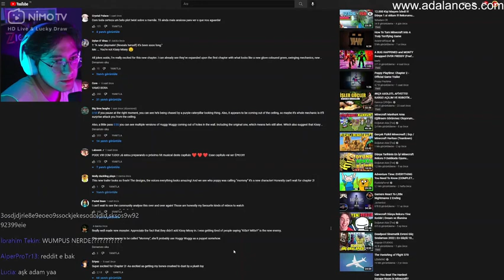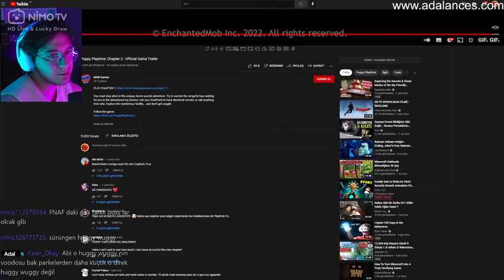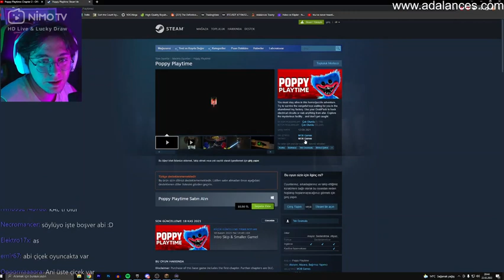Doğukan Adal Evine Lazer Tutanlara Fena Sövüyor! (Küfür İçerir)